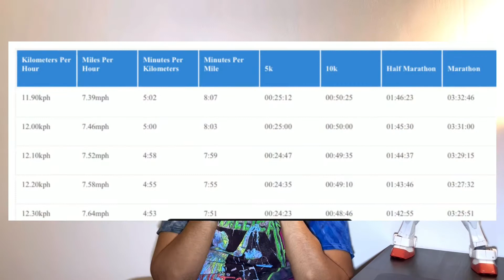Mid Week Blues: Tips Running Pace untuk Beginner dan untuk Semua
Hye guys, layan blues tengah minggu dengan latest video aku sembang pasal running pace.

Apa benda running pace ni? Macam mana nak measure? Penting ke running pace?

Layan aku membebel 23minit untuk jawapan2 soalan di atas. Patut nak upload semalam tapi keadaan tak mengizinkan gaizzz. So enjoy, cheers, take care and stat safe gaizzz!

Thanks! ❤️❤️❤️